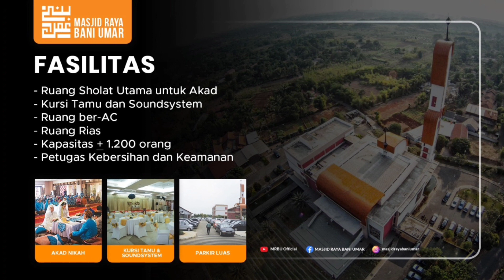Bulan Ramadhan Melatih Kesabaran || Ustadz Dr. H. Abdul Rozak, MA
Ceramah Tarawih malam ke 16